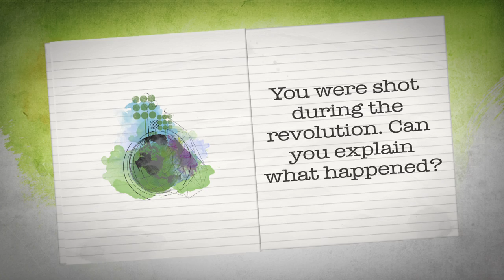Osama El-Wardany, Filmmaker, Egypt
"When I got shot I was afraid to lose my eye, but at the same time I was afraid also that the police can invade the square and kill more people."
"Als ich angeschossen wurde, hatte ich Angst, mein Auge zu verlieren. Aber ich hatte auch Angst, dass die Polizei den Platz stürmen und noch mehr Menschen umbringen würde."